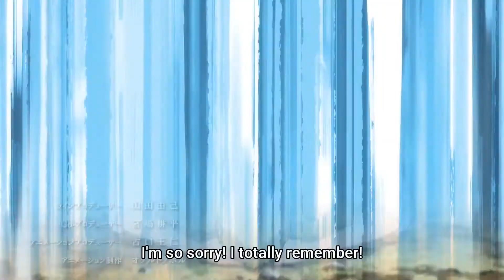Hyakutarou falls in love with Maria | Tomodachi Game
Anime: Tomodachi Game - Episode 10